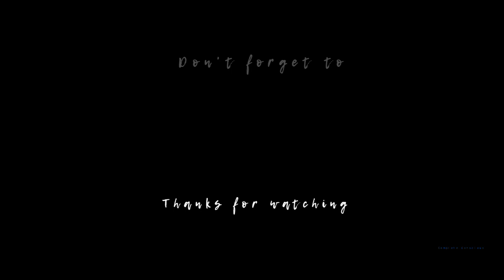They're not like us! 👽👁